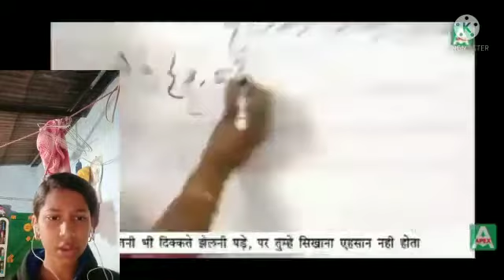Reading Campaign|| 3rd. Week||K V SURDA ||POEM BY INDRANI ||CLASS VI B